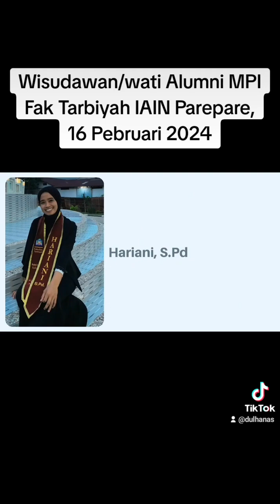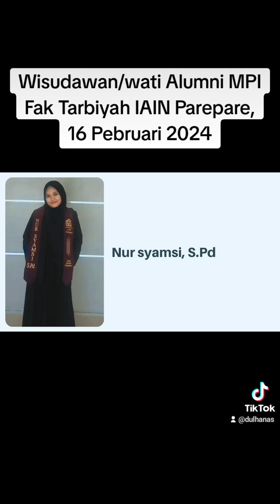Selamat dan Sukses Adinda Alumni Prodi MPI. Insya Allah berkah selalu..